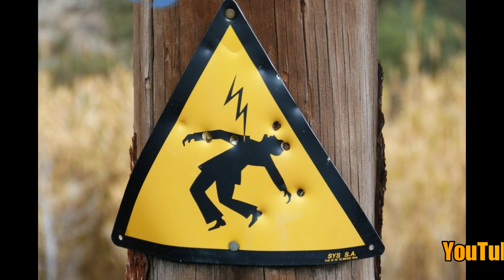۱۰ تا از خطرناک ترین شغل های جهان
در این قسمت با تا ۱۰ از خطرناک ترین شغل ها آشنا شوید